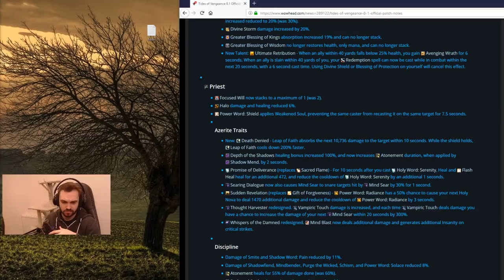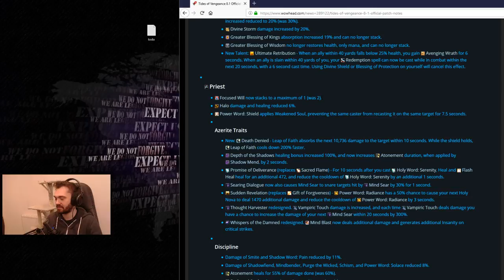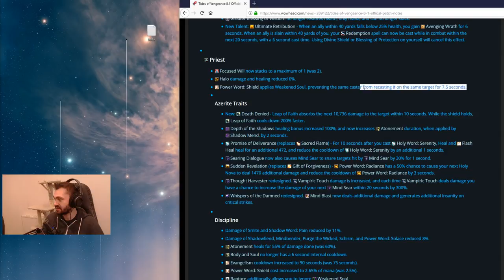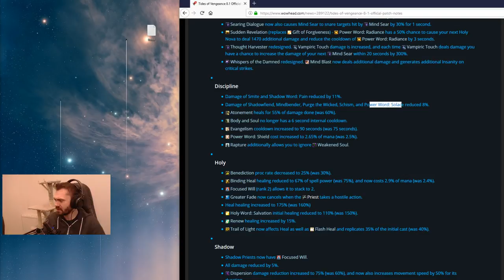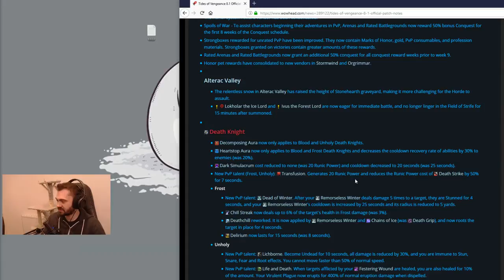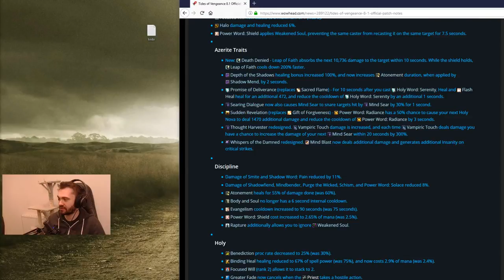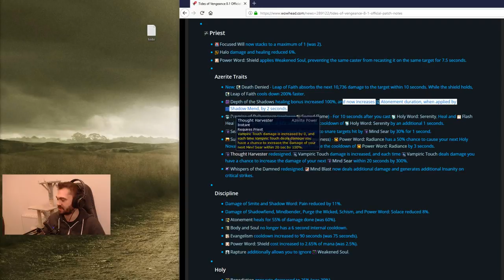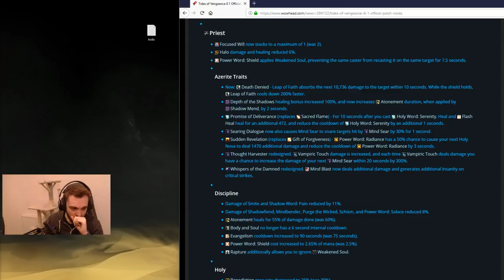My thoughts on the Priest Changes Post 8.1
Talking about what I think about the current state of the priest after having played the patch for a while. It's not as bad as I thought it would be.